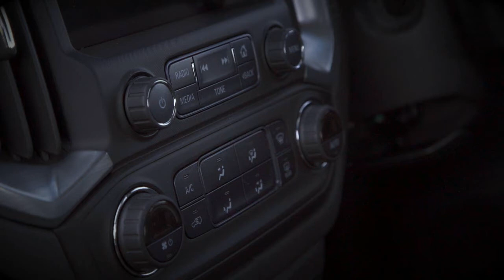51 CHEVROLET Comfort